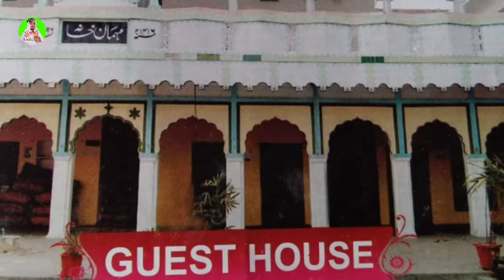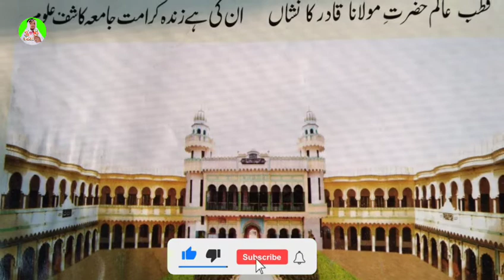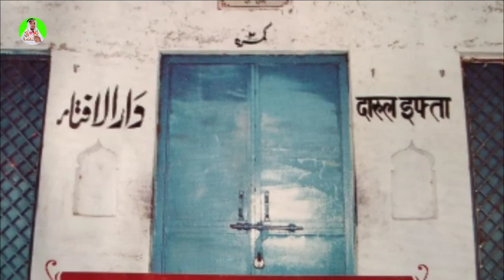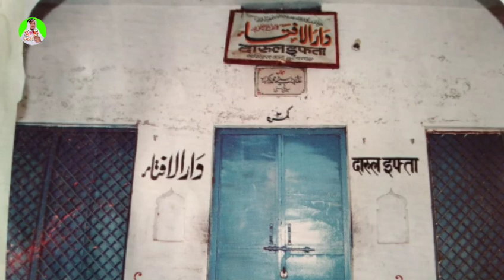निजामत मोलाना इश्तियाक कासमी पापडेकी रसूलपुर Nizamat molana ishtiyaq qasmi hafiz Gulfam kashfi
माशा अल्लाह बहुत अच्छी निजामत एक बार जरुर सुनेNizamat
हाफ़िज़ गुलफाम काशफी